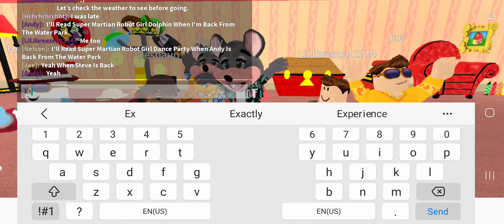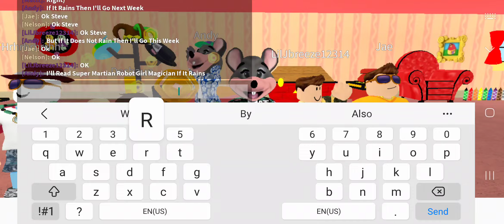Blue's Clue's With Nelson & You: Steve Goes To The Water Park (Mouse Version)